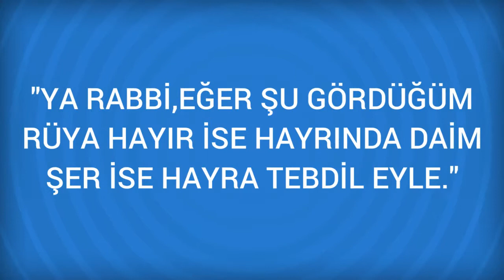Rüyada Otopark Görmek Ne Anlama Gelir, Ne demektir?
Rüyada Otopark Görmenin Anlamı Nedir? Öğrenmek için
Otopark Rüyada arabanizi bir otoparka biraktiginizi görmek, özel yasantinizin beklenmedik bir olaydan sonra birden bire lehinize olarak çok degisecegine; sizin kendinizin bir otopark islettiginizi görmek, yakin bir akrabanizin maddi yardimi ile islerinizi genisletip kazancinizi artiracaginiza

Rüyada Otopsi Görmek (bir sonraki rüya).

Rüyada Otomobil Görmek (bir önceki rüya).